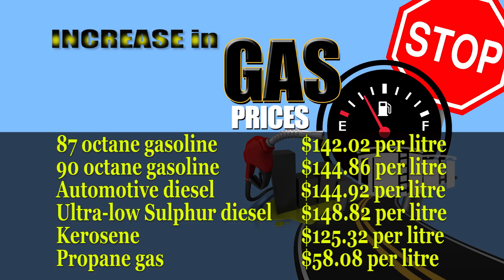PBCJ News - October 4, 2018